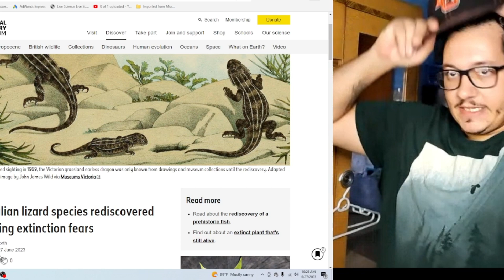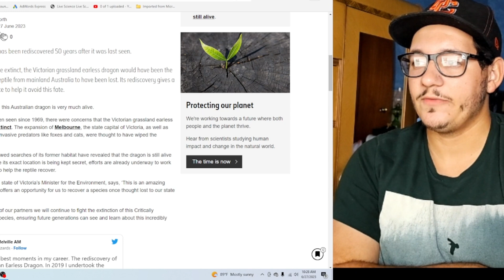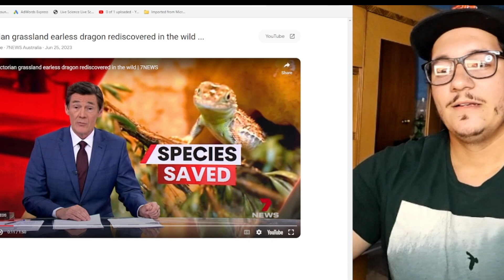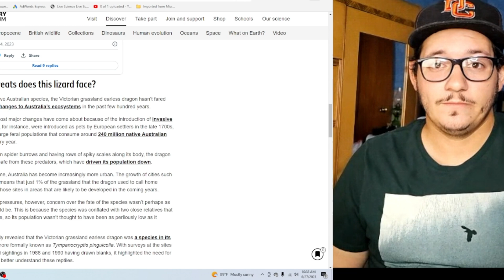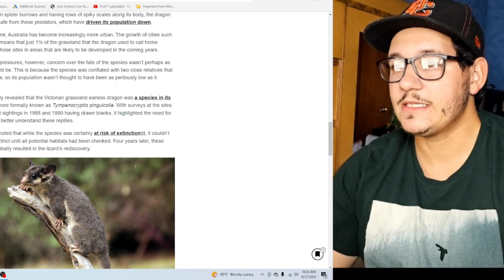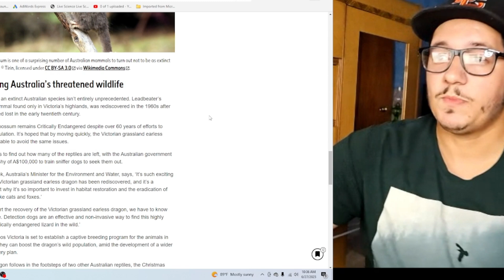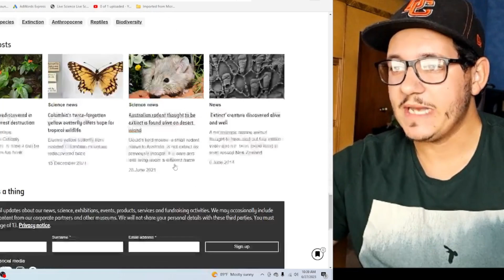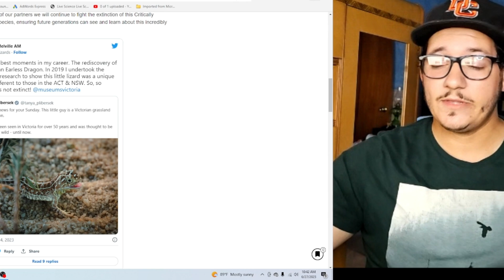Rediscovered lizard, as Important as Rediscovering the Thylacine???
This Australian lizard has been seen since 1969 and was thought to be extinct. Now the scientist who rediscovered it are comparing it to rediscovering the thylacine. Do you think they are right?